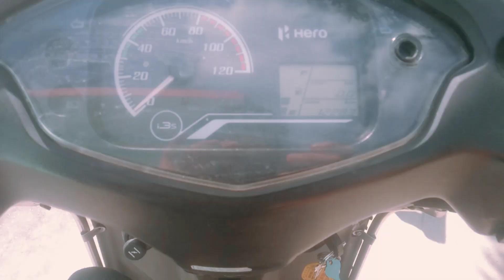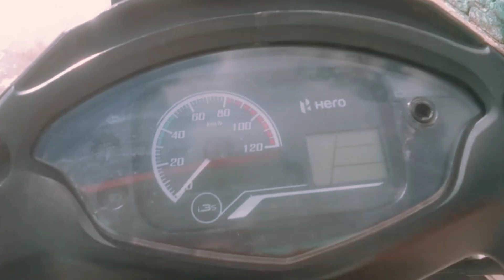Crash on scooty💔 Bone break💔 subscribe my channel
My blogging setup-

Mobile(vivo y11 )